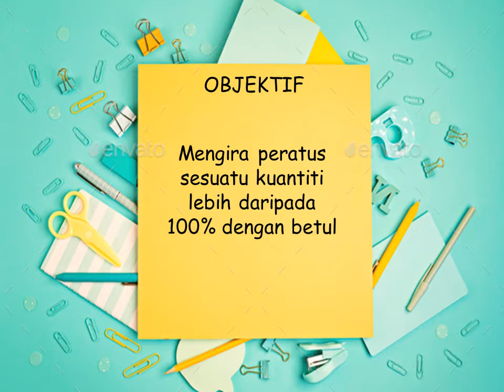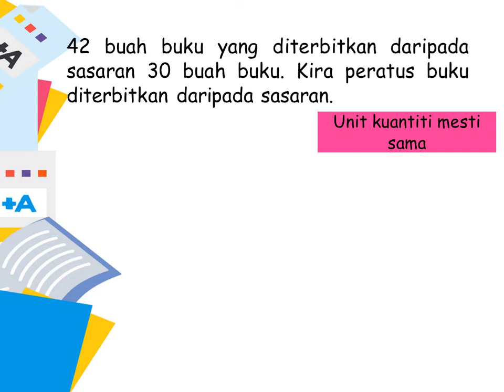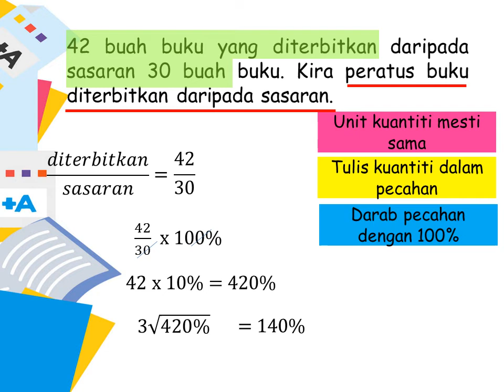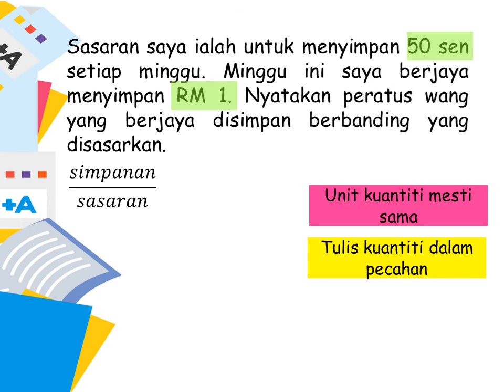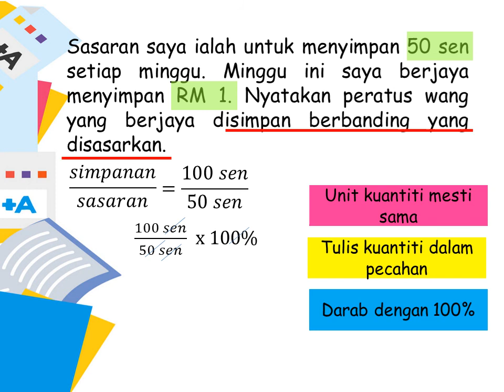Kira Peratus Objek bahagian 2 | Matematik | Tahun 5